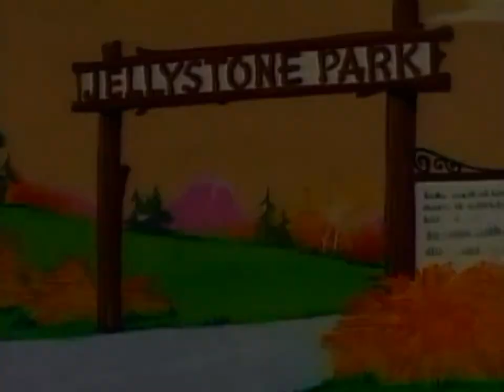Cartoon Network Groovies Sept 20, 2010 High School Jim Yogi Bear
High School Jim
Yogi Bear
Music Video